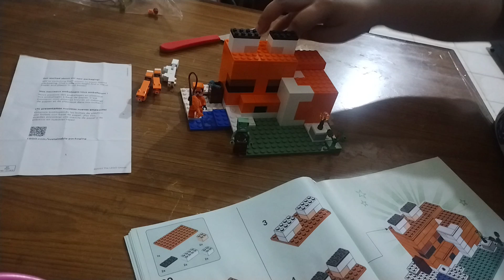Minecraft lego zorro (1)